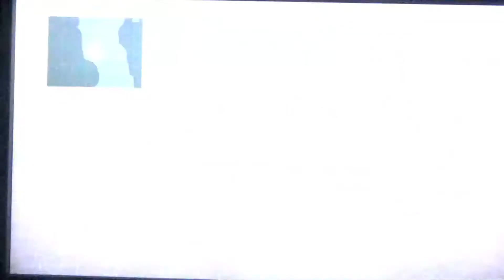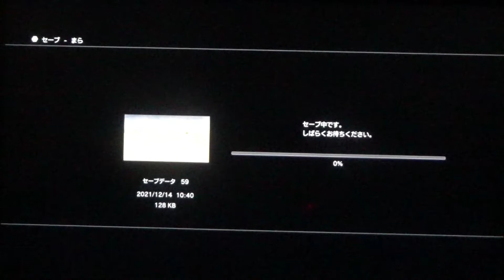#039【FF10】「スピラの隅々まで探索します」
ヒロトラ以外の動画は再生リストで随時更新中（別チャンネルとリンクしてます）
基本字幕推奨します。youtube設定→字幕ONにして見てください。